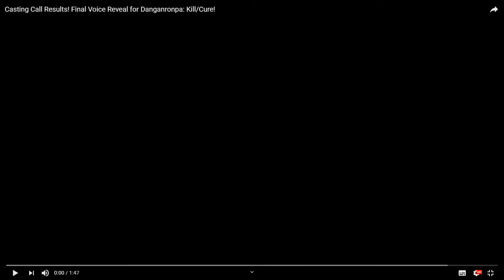Danganronpa: Kill and cure | Analisis de los Personajes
Codigo de la tienda de Epic games/Fortnite: THEGAMEPLAYS2K